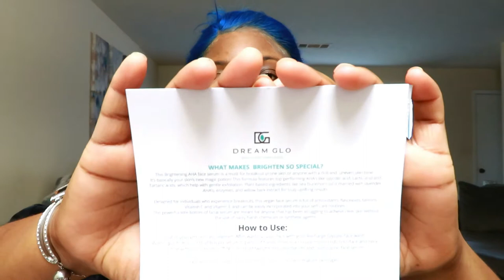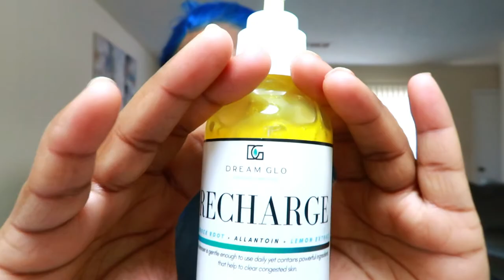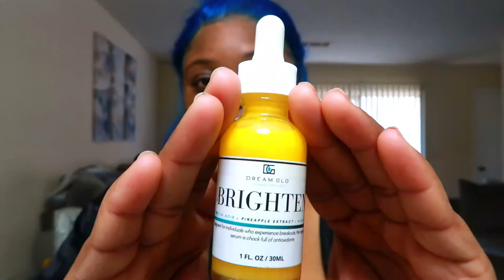GET RID OF HYPERPIGMENTATION! Skin Care Routine 2021 FT Dream Glo Skin | Obviously Ebony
In todays video I'm going to be showing you guys my "NEW & IMPROVED" skin care routine & some "MUST HAVE" skin care goodies FT DreamGloSkin.
*Skin care simplified* products.
I literally have no words for these products, they're just AMAZING!

Vanity Planet - Face & Body Ice Roller
Vanity Planet - UltraSonic Scrubber
Vanity Planet - Microdermabrasion Wand

♡ HAIR  FAQS ♡
Nadula Hair - 150% Density

Indigo Blue

African Violet

RING LIGHT •

SOFTBOX LIGHTS •